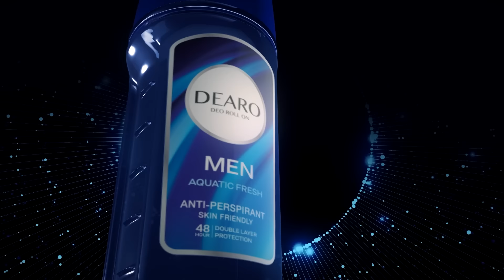නලින්ද ජයතිස්ස ප්‍රථම වතාවට පවුල ගැන හෙළිකරයි TALK WITH SUDHATHTHA